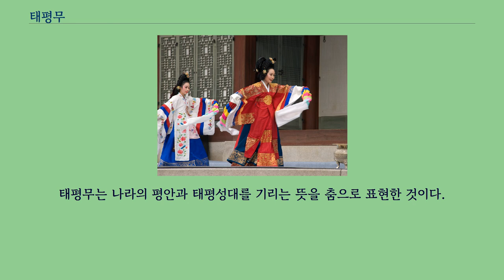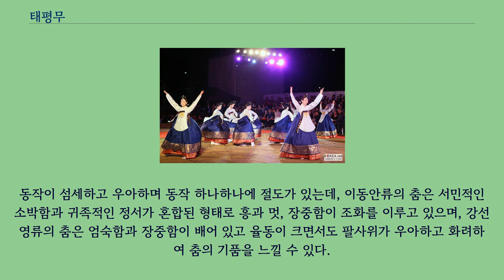태평무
태평무（太平舞）는 국가의 평안을 위해 추었던 한국 전통 무용이다.
일제 강점기에 한성준이 재구성했다.
1988년 12월 1일 대한민국의 국가무형문화재 제92호로 지정되었다.
태평무는 나라의 평안과 태평성대를 기리는 뜻을 춤으로 표현한 것이다.
유래는 확실치 않으나 1900년대의 무용가이며 명고수였던 한성준이 경기 무속춤을 재구성하여 추었던 춤의 하나로 알려져 있다.
남녀가 왕과 왕비의 복장을 하여 궁중풍의 웅장하고 화려함을 보여 주며, 춤장단은 진쇠, 낙궁, 터벌림, 도살풀이 등으로 다른 춤장단에 비해 구성이 복잡하고 까다롭다.
장단의 변화와 함께 겹걸음, 잔걸음, 무릎들어 걷기, 뒷꿈치 꺾기 등 디딤새의 기교가 현란하면서도 조급하지 않은 절제미를 보여준다.
동작이 섬세하고 우아하며 동작 하나하나에 절도가 있는데, 이동안류의 춤은 서민적인 소박함과 귀족적인 정서가 혼합된 형태로 흥과 멋, 장중함이 조화를 이루고 있으며, 강선영류의 춤은 엄숙함과 장중함이 배어 있고 율동이 크면서도 팔사위가 우아하고 화려하여 춤의 기품을 느낄 수 있다.
태평무는 우리나라 춤 중에서 가장 기교적인 발짓춤이라 할 수 있는 공연예술로서 민속춤이 지닌 특징을 잘 표현해 주고 있으며 세계에 견줄 만큼 예술성이 높다.